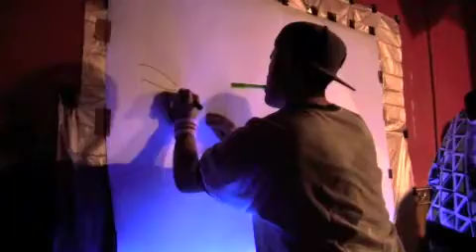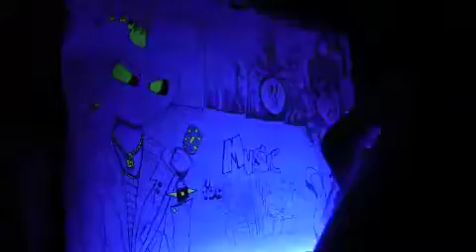Live Black-Light Painting music video.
Johnny and Adam3 create a massive black-light painting and auctioned it off to help the poor people who were affected by the horrible earthquake and tsunami on March 11th in Japan.

The event's title was: Music for Tohoku - Charity Event for: Its Not Just Mud
Presented by: BeatJackers and Inter Idoru.

Music is by: SUBFOCUS "X-RAY" on Ram Records.